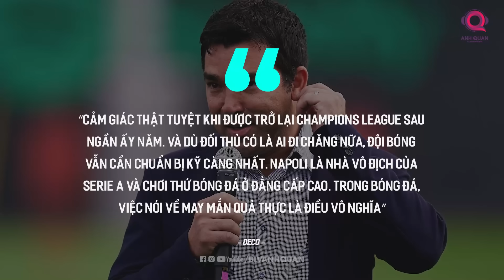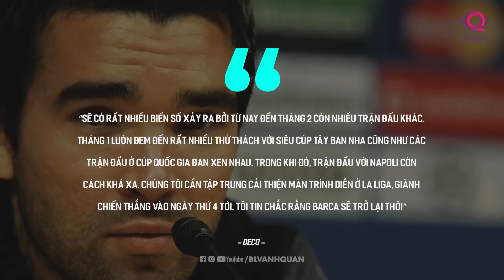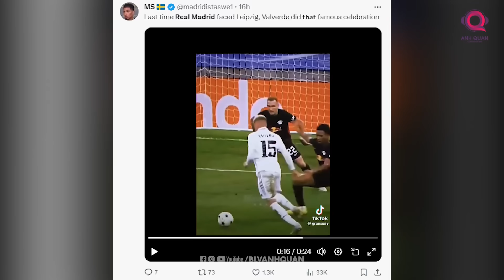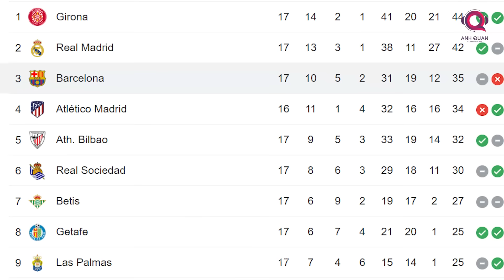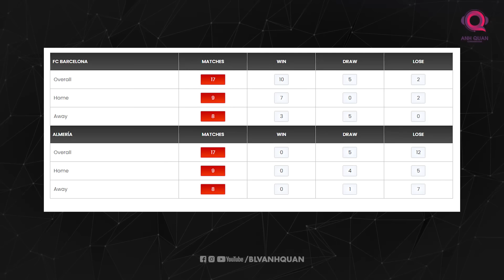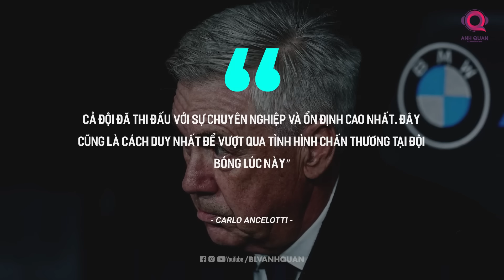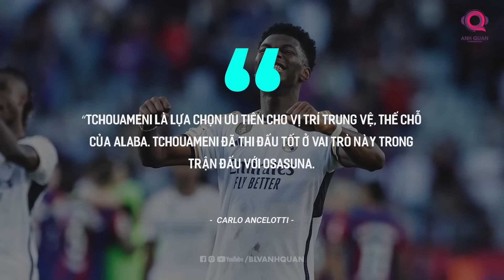EL CLASICO WORLD | BARCA ĐÁNH GIÁ THẾ NÀO VỀ NAPOLI? REAL QUAY CUỒNG VÌ CHẤN THƯƠNG CỦA TRỤ CỘT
Sau mùa giải năm ngoái thất bại ngay từ giai đoạn vòng bảng của Champions League, Barcelona đã có sự trở lại tương đối ấn tượng ở hạng đấu danh giá nhất châu  u mùa này với ngôi nhất bảng H. Trong khi đó thì Real madrid vẫn thể hiện được sức mạnh đáng sợ ở sân chơi châu lục với 6 trận toàn thắng ở bảng C. Chính vì vậy mà người hâm mộ của 2 ông lớn tới từ xứ sở bò tót hẳn sẽ rất mong chờ màn trình diễn từ đội bóng con cưng với những lá thăm ở vòng knock out. May mắn là khi cả 2 đội bóng này đều sẽ chỉ phải gặp những đối thủ được đánh giá thấp hơn - nhưng liệu họ có thực sự hài lòng với kết quả đó không - cùng tìm hiểu trong số El Clasico World hôm nay nhé.